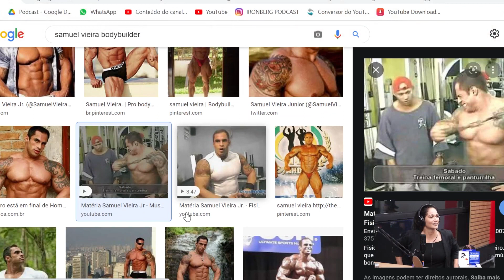QUAL FOI O PRIMEIRO ATLETA DA MAX TITANIUM? – IRONBERG PODCAST CORTES